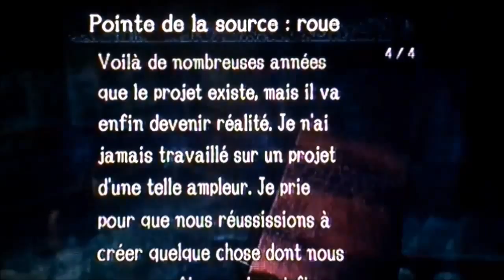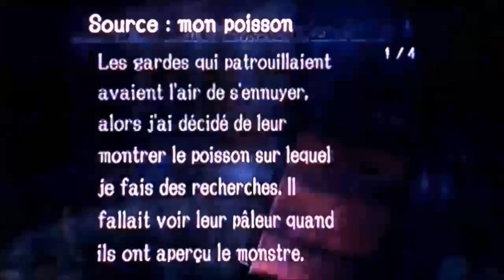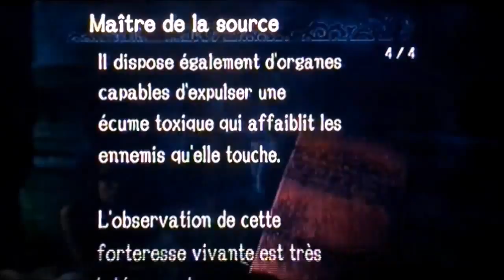Let's play: Pandora's Tower Wii #15: HYSTERIE LA PLUS TOTALE!!!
Oh oh!!
Cela faisait longtemps qu'on avait pas joué à Pandora"s Tower...
Enfin, en réussissant à avancer dans le jeu... ET A TUER CETTE FOUTUE QUALITE!